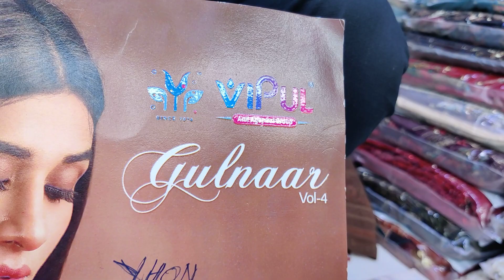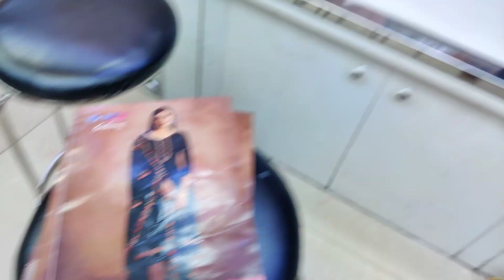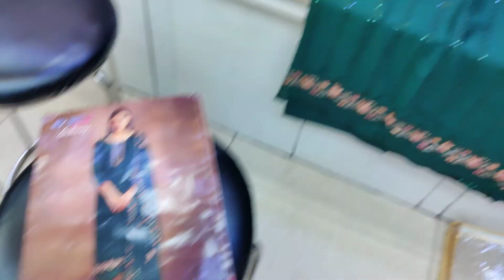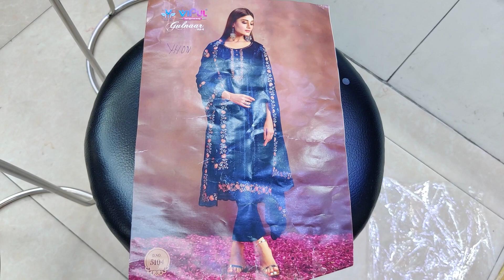Indian VIPUL GULNAAR Catalog Jorget Dress | Gorgeous Dress For Eid | Gorgeous Party Wear Dress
Indian VIPUL GULNAAR Catalog Jorget Dress
Gorgeous Dress For Eid
Gorgeous Party Wear Dress

‎Shop Address:
Mirpur-2, Dhaka-1216